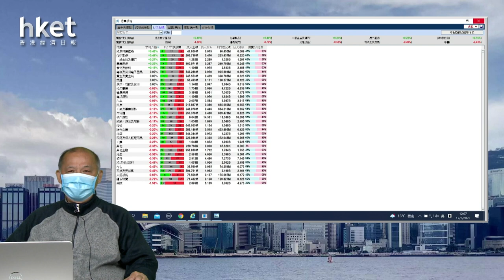【石Sir午市閒談】今日推介中鋁｜四環醫藥、領展、石藥、中集安瑞科、波司登最新部署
恒生指數中午收報24564點，跌154點。期指應如何部署？《香港經濟日報》專欄作者石鏡泉（石Sir）推介中鋁（02600），另亦會分析四環醫藥（00460）、領展（00823）、石藥（01093）、中集安瑞科（03899）、波司登（03998）最新部署，詳情待石Sir為你分析。